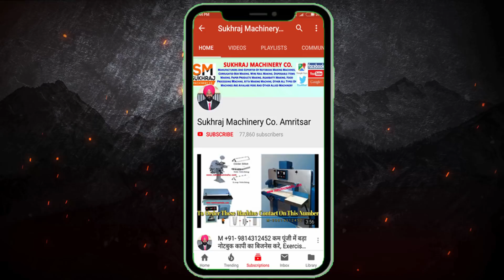2019 में आपको माला माल कर देगा ये बिजनेस। Business Ideas | Corrugated Box Manufacturing Business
2019 में आपको माला माल कर देगा ये बिजनेस। Business Ideas | Corrugated Box Manufacturing Business

53 & 52, old Indl. Focal Point (OLD), Mehta Road, Amritsar – 143001 (PUNJAB)

Lamination Machine,
3/5 Ply of Paper Corrugating Machinery Plant,
4 Bar Rotary Cutting Machine,